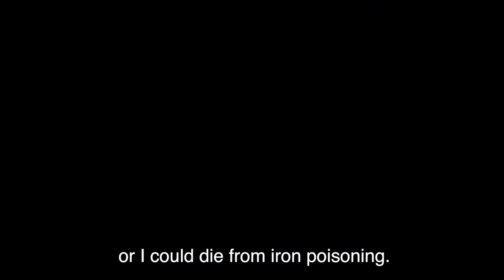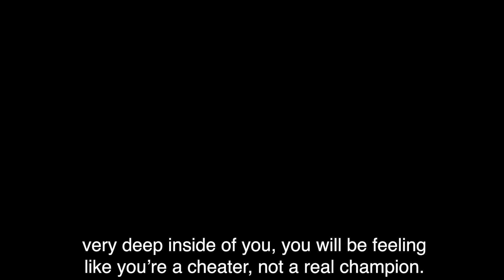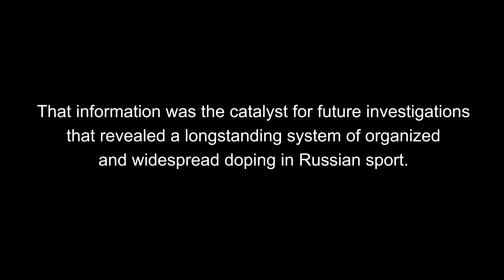Effects of Performance Enhancing Drugs with Yulia Stepanova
Former Russian track athlete, Yuliya Stepanova, recounts her introduction to performance enhancing drugs by her former coach and her fallout and adverse health effects from doping.